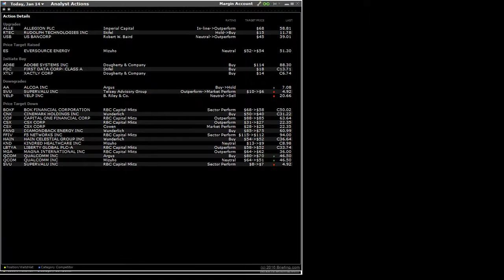160114 analyst actions